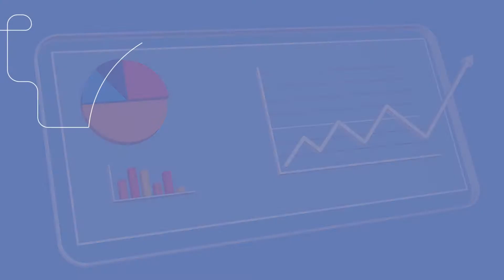Evaluate your employees' contributions better with DIFFERENTIATE from NeuroLeadership Institute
Be informed, accurate, and fair in your evaluation of employee contributions with DIFFERENTIATE.

This learning program from NLI provides managers with a three-part strategy to mitigate unconscious bias in assessment and communicate those decisions effectively at scale.